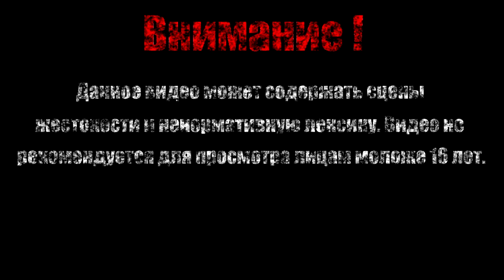КРУГОВОЙ ЗАБЕГ【The Binding of Isaac Afterbirth+】#33